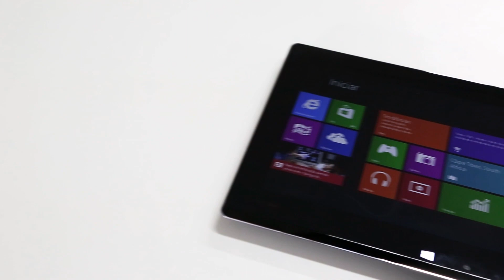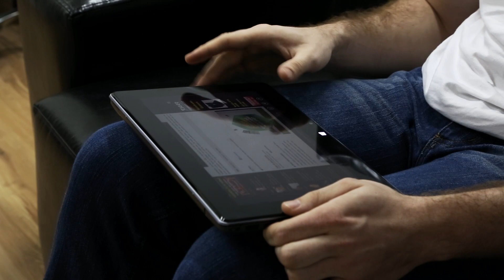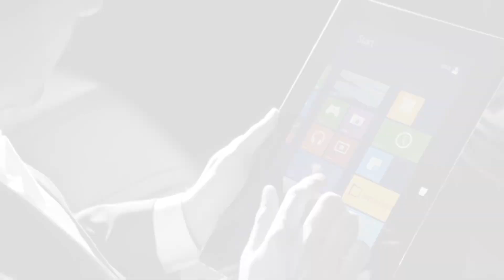Video Review: ASUS Taichi 21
O ASUS Taichi é um notebook híbrido que tem como destaque uma solução bastante exótica para a transformação tablet-notebook: duas telas. Com a tela externa sensível a toques, o Taichi possui um design que lembra um tablet convencional, enquanto a tela interna segue o formato consolidado dos notebooks tradicionais.